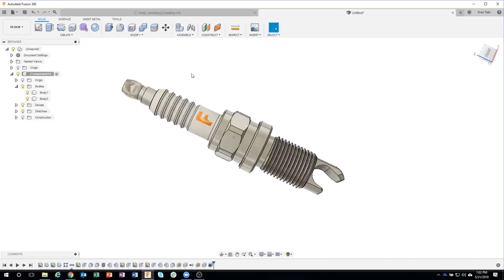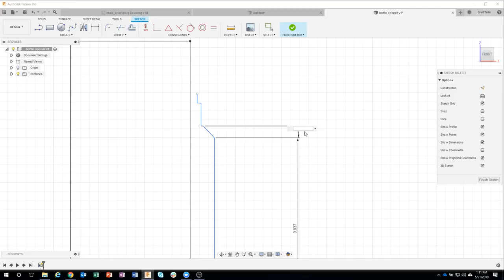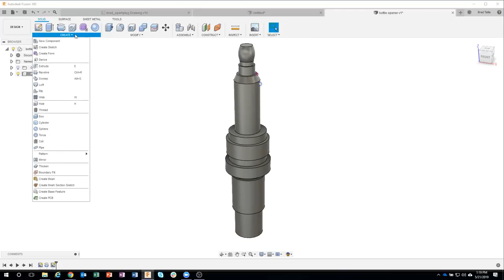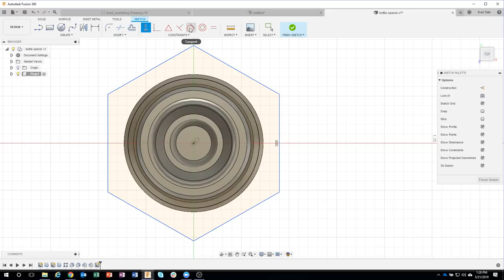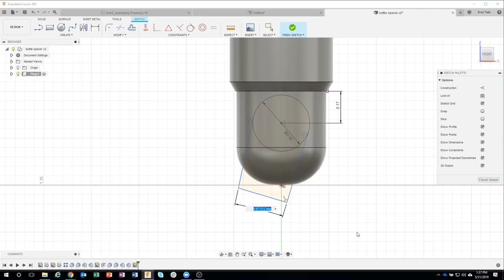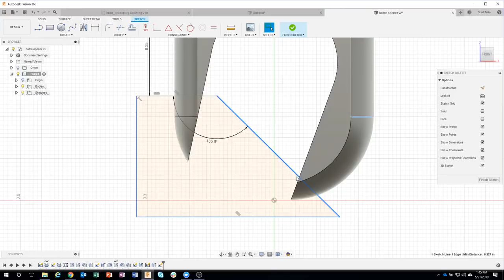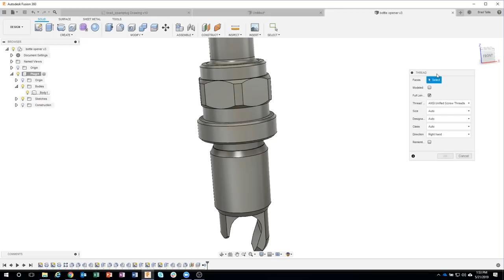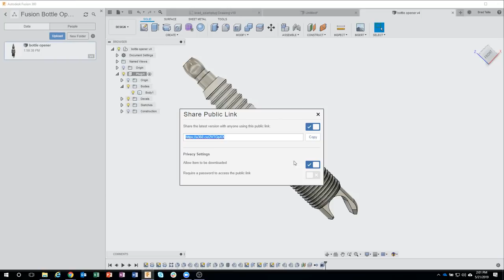Episode 30, Design to Manufacturing, Part 1 of 4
*** Skip the countdown: 3:15 ***
In this 4 part series, Brad and Angelo will be teaming up to DESIGN and MAKE a spark plug bottle opener. In this first installment, Brad will walk you through the steps on how to design the spark plug bottle opener.